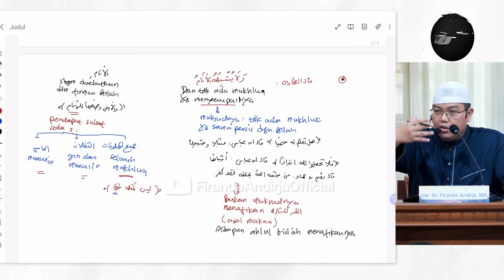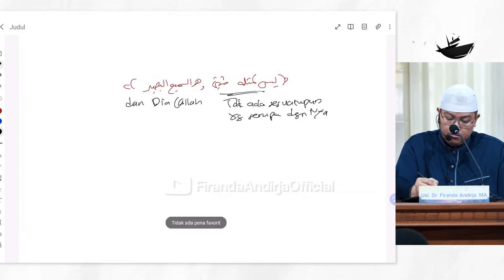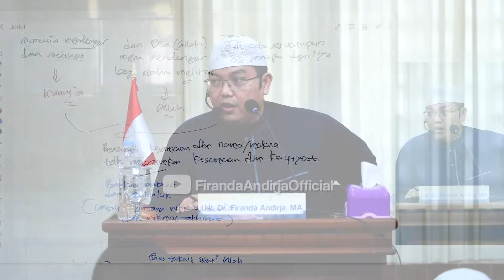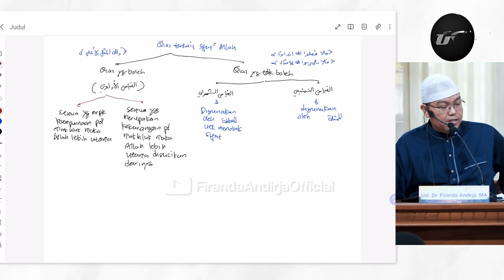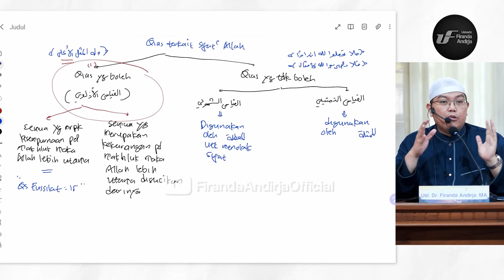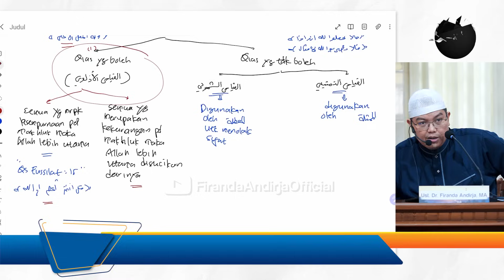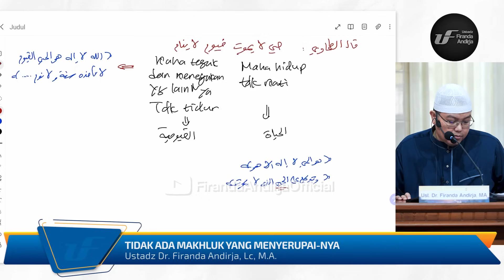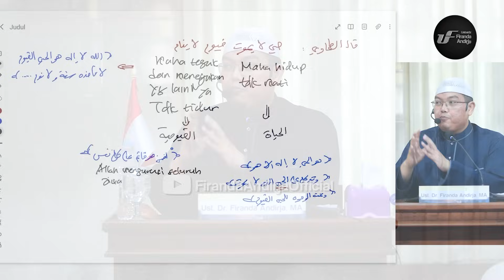Syarah Kitab At-Thahawiyah #8: Tidak Ada Makhluk Yang Menyerupai-Nya - Ust Dr. Firanda Andirja M.A